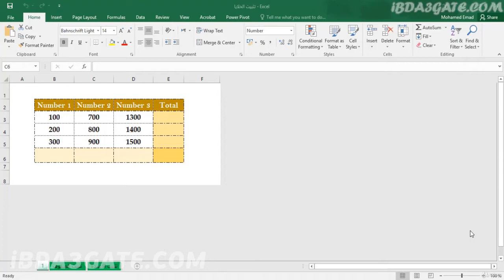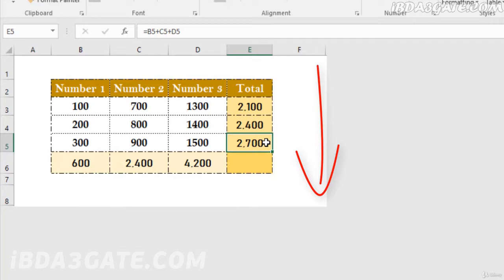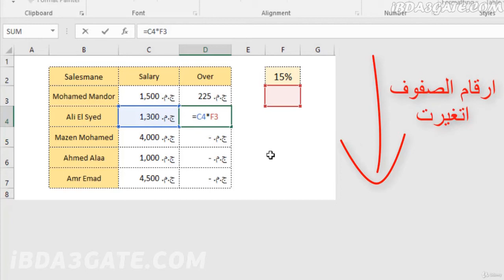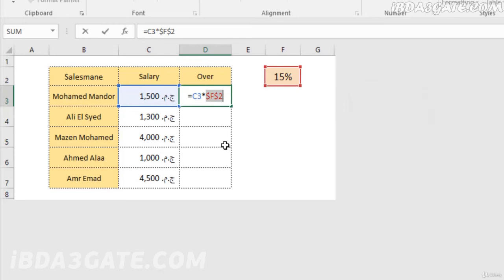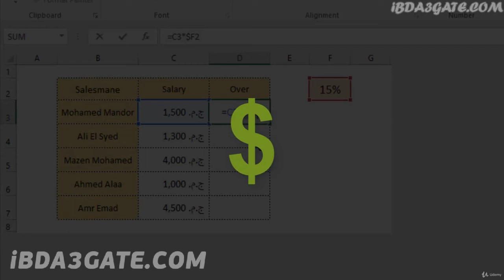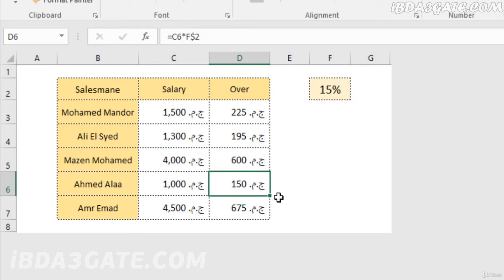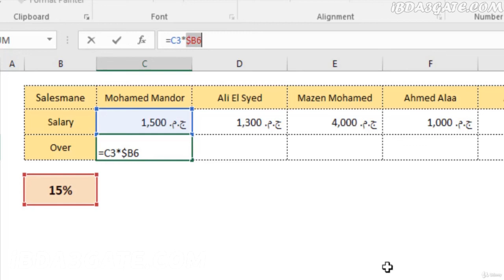الحلقة​​​​ 12 من المستوى الثالث من كورس الاكسل (تثبيت الخلايا) Excel from A to Z💻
لينك الفيديو

الشكر اولا لله ثم محمد عماد صاحب الكورس
اسأل الله العظيم ان يجعل هذا العمل فى ميزان حسناته
بالتوفيق للجميع